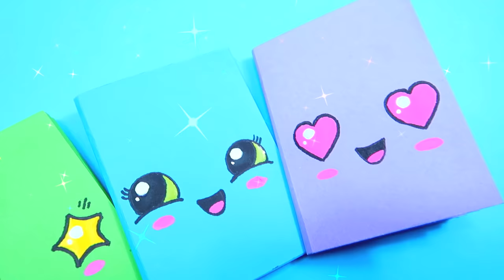DIY MINI NOTEBOOKS ONE SHEET OF PAPER WITHOUT GLUE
Hi guys! Today I'm going to show you easy paper crafts without glue! How to make mini notebooks with one sheet of paper and... without glue! Very easy and cute! I hope you like it! 😊

Kisses 💋💋💋